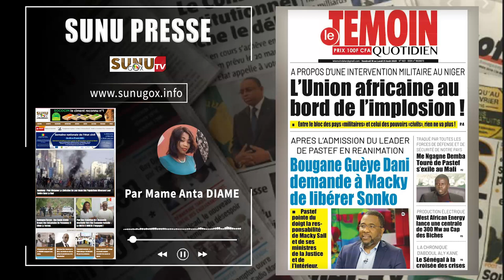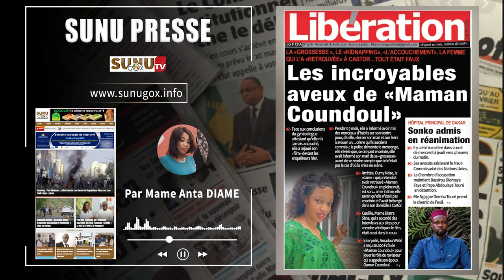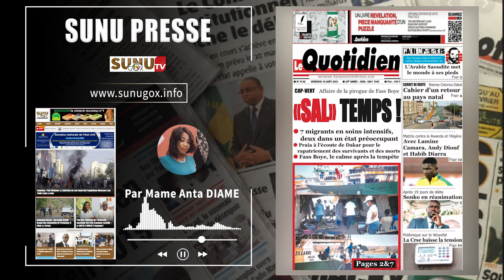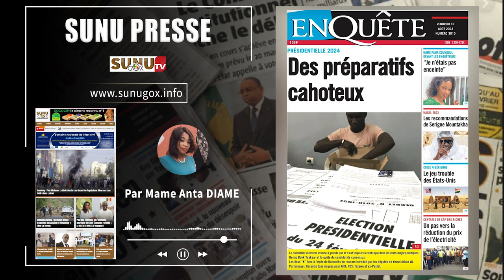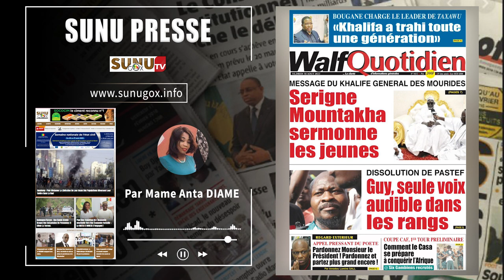SUNU PRESSE_du vendredi_18_août_2023